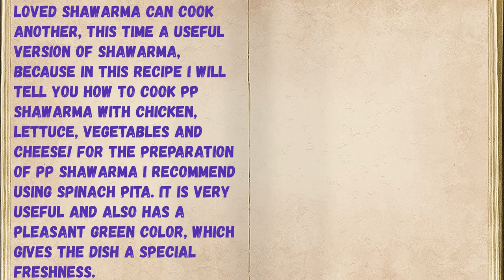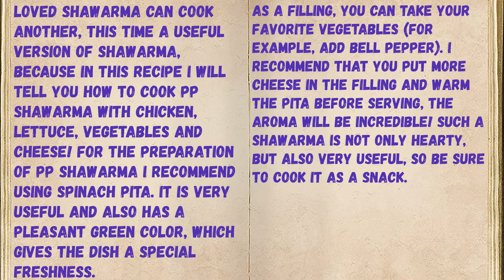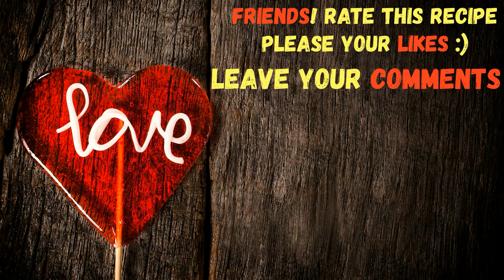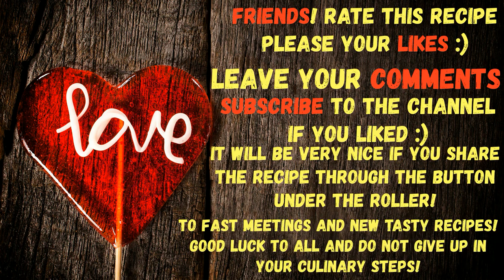PP Shawarma / Book of recipes / Bon Appetit